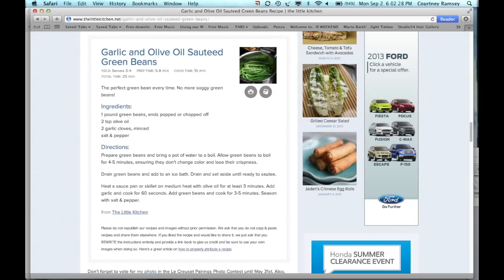Recipe: Garlic and Olive Oil Sauteed Green Beans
How I prepared delicious Garlic and Olive Oil Sauteed Green Beans using the following recipe found

The perfect green bean every time.

Ingredients:
1 pound green beans, ends popped or chopped off
2 tsp olive oil
2 garlic cloves, minced
salt & pepper

Directions:
Prepare green beans and bring a pot of water to a boil. Allow green beans to boil for 4-5 minutes, ensuring they don't change color and lose their crispness.

Drain green beans and add to an ice bath. Drain and set aside until ready to sautee.

Heat a sauce pan or skillet on medium heat with olive oil for at least 3 minutes. Add garlic and cook for 60 seconds. Add green beans and cook for 3-5 minutes. Season with salt & pepper.

Serves 3-4 PREP TIME: 5-8 min COOK TIME: 15 min TOTAL TIME: 25 min

from The Little Kitchen